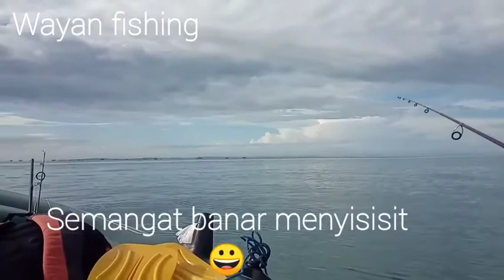panen lagi baby Jt🎣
strek bertubi tubi#